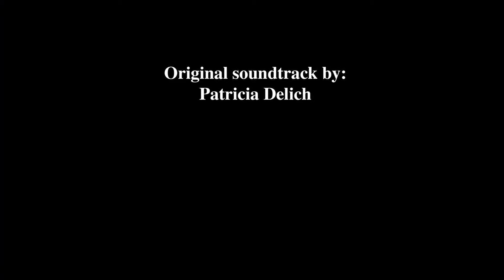30 Changing Face of Biotech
Biotech education opens doors and increases diversity